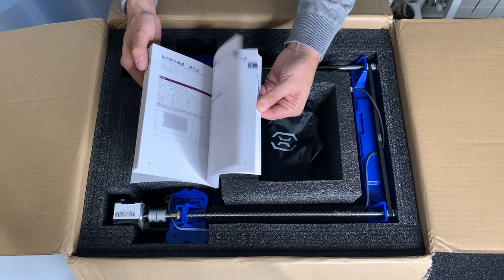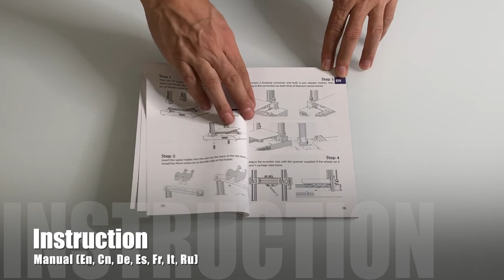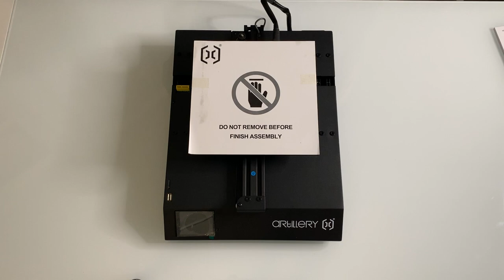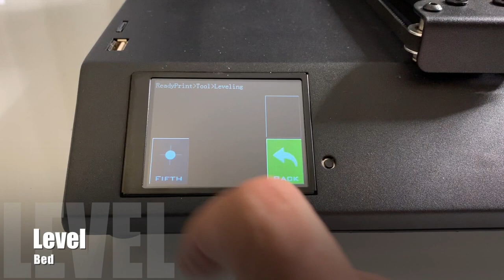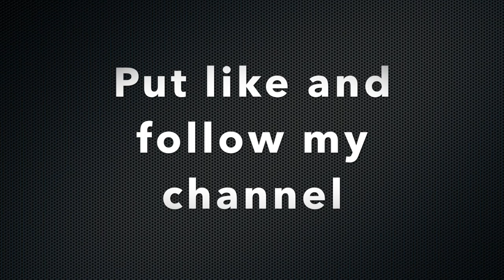Artillery GENIUS - 3D Printer - Unbox and First Print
Artillery GENIUS - 3D Printer - Unboxing, Instal, Setup and First Print

Printers used and tested

The Artillery GENIUS can be found on